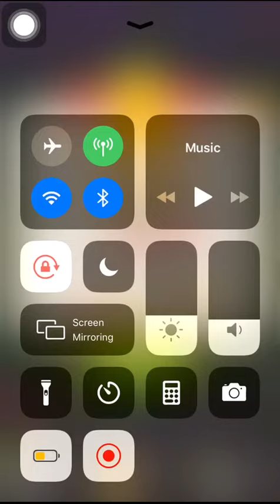2056stage. line bubble2 @Thailand by ❤Teed❤